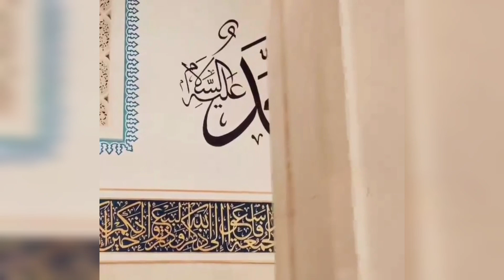अबू जहल ने बीबी फ़तिमा के थप्पड़ क्यों मारा